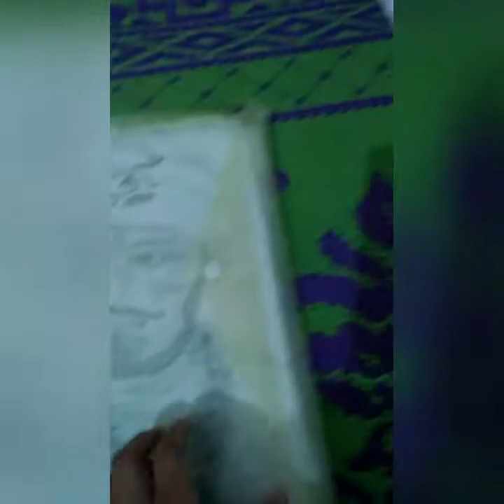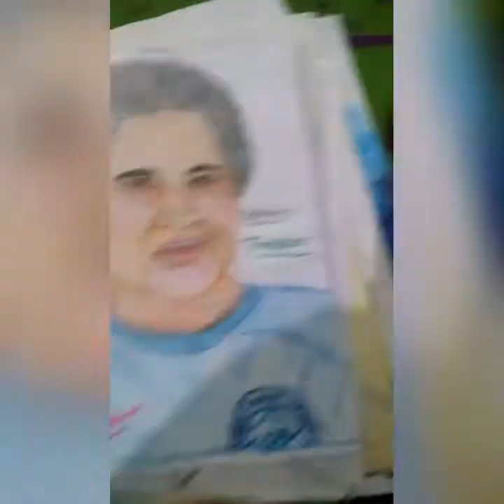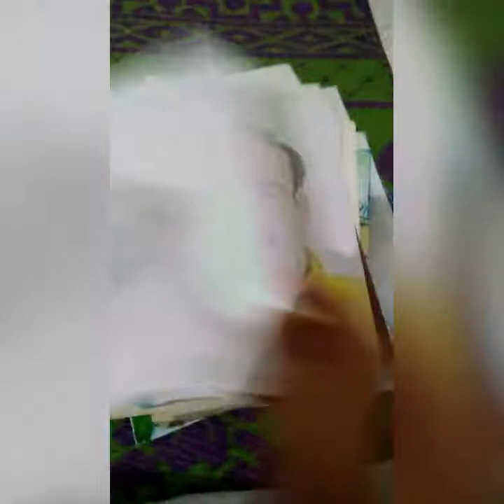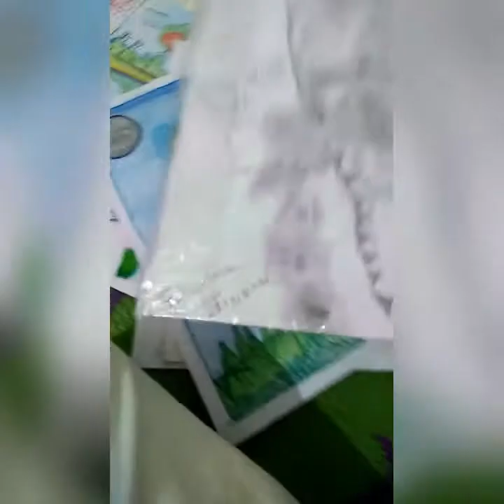My sketches tour📓|TIlak RAJ Arts